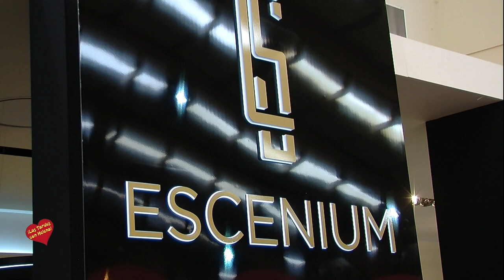Presentación de Marbella Design 2019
Del 4 al 15 de julio, MARBELLA DESIGN llena el Palacio de Ferias, Congresos y Exposiciones de la ciudad malagueña de diseño, piezas exclusivas, lujo, gastronomía, música y conferencias. En su segunda edición, más de 40 renombrados interioristas convertirán Marbella en el epicentro del mundo del interiorismo, la decoración y el diseño de lujo. La sucesora de la edición de 2018 llega más madura y con un objetivo y filosofía claros; MARBELLA DESIGN quiere posicionarse como una exposición que buscar ir más allá, y convertirse en experiencia. El evento mira al futuro tomando las mejores referencias de pasado y presente, creando un espacio innovador, lleno de guiños al interiorismo más exclusivo, pero sin olvidarse del diseño más vanguardista del panorama actual.